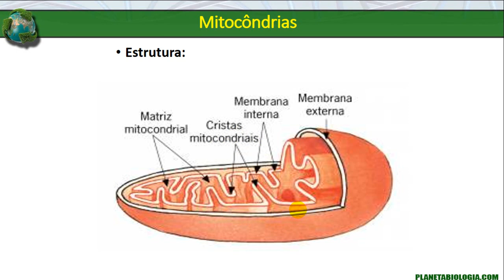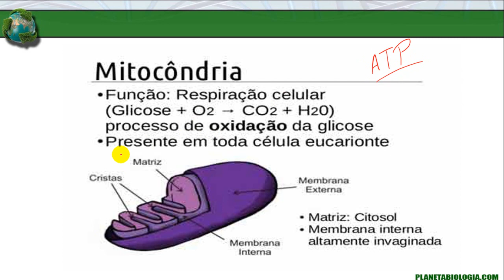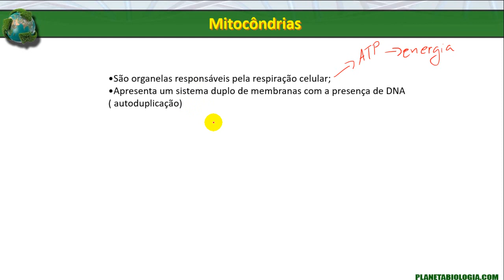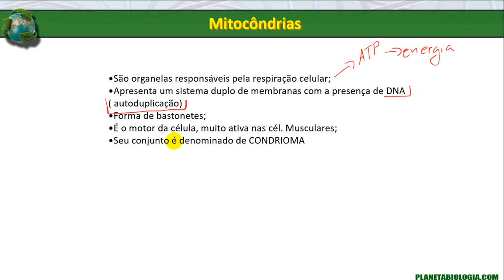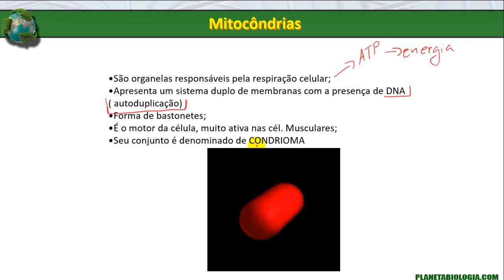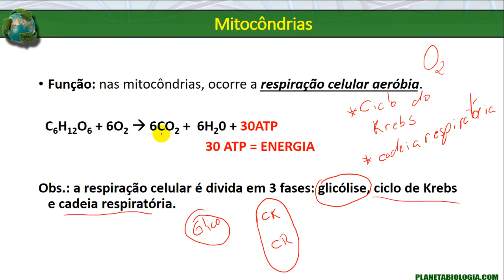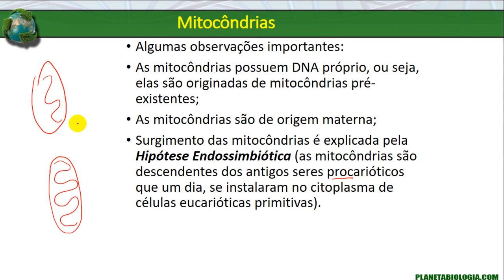Estrutura e função das mitocôndrias